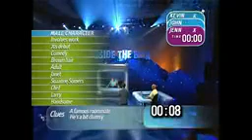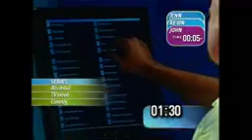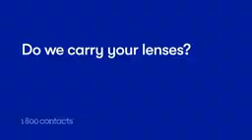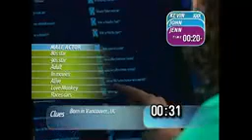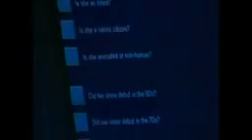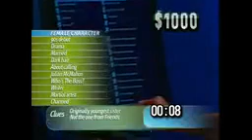Inside The Box Series Premiere